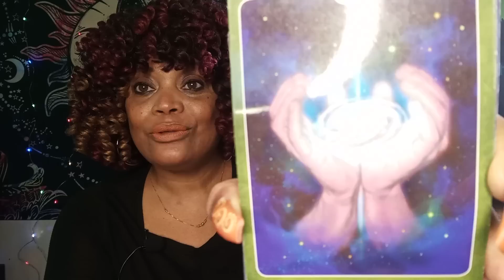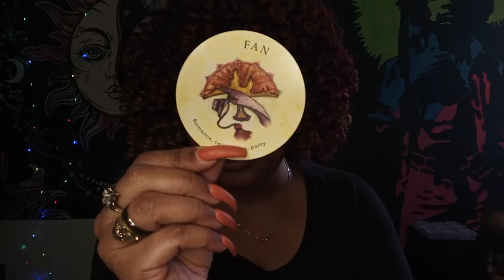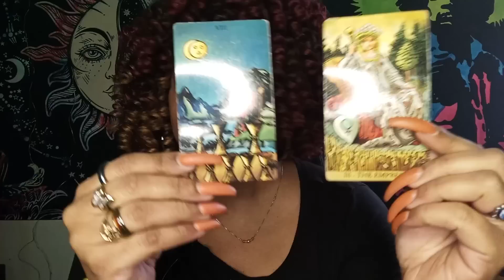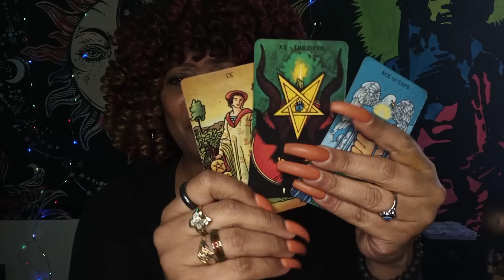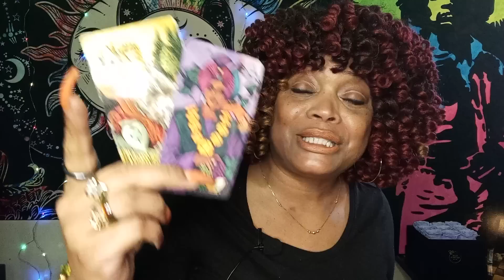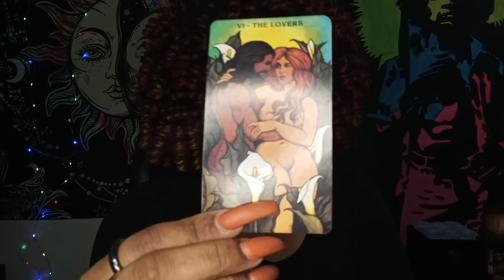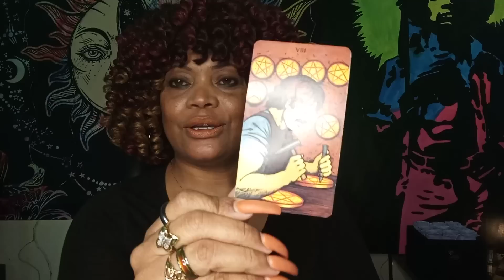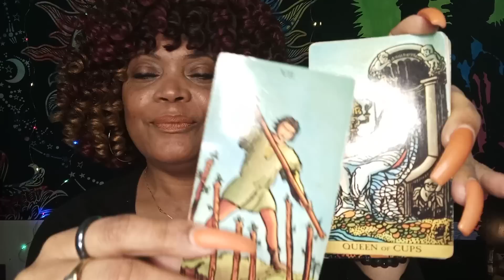SCORPIO LOVE.... IT MAY NOT MAKE SENSE RIGHT NOW BUT THIS LOVE WILL MAKE YOU EXTREMELY HAPPY 😇💞💍❤️🏫💰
SCORPIO LOVE READING.. DIVINE TIMING IS ABOUT TO BE THE RIGHT TIME FOR LOVE FOR SCORPIO